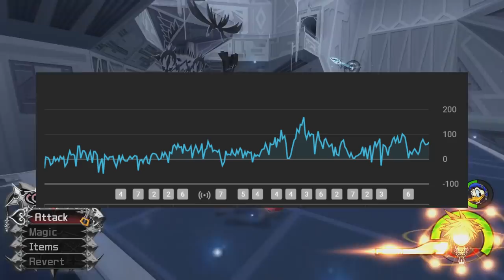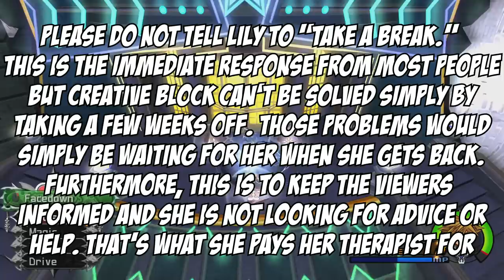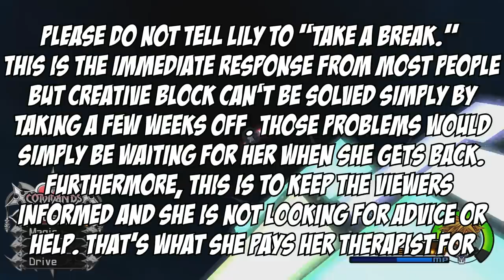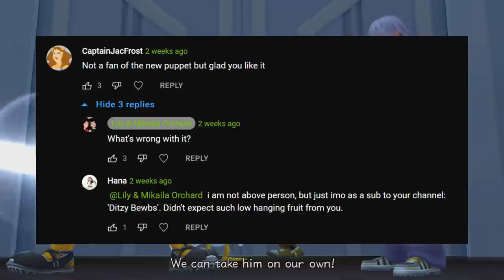2022 Channel Update - Puppets, Streaming, Creative Block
00:00 - Introduction
01:20 - Channel Atrophy
02:20 - In A Minute and Sub Loss
07:35 - Current Content Lineup
09:03 - Streams
18:30 - Creative Block
23:07 - New Puppet
26:35 - TL;DR and Conclusion